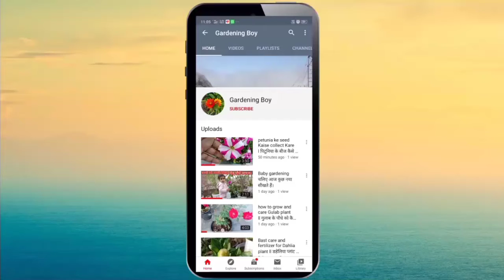How is the Mowgray plant filled with flowers? मोगरे का प्लांट को कैसे फूलों से भरी?